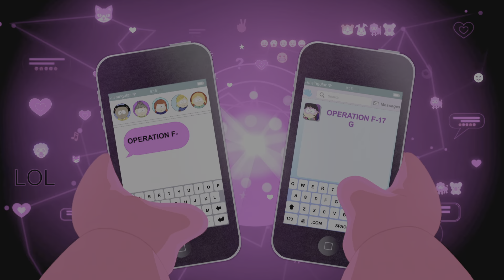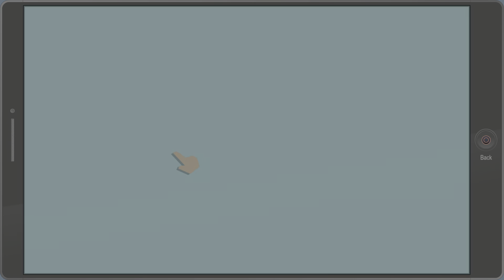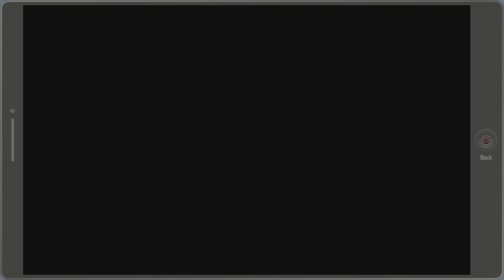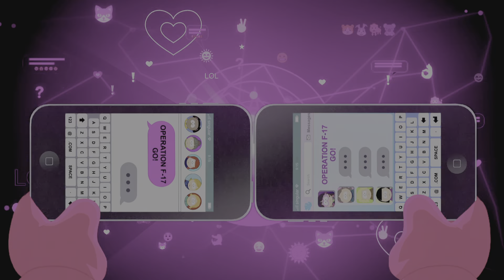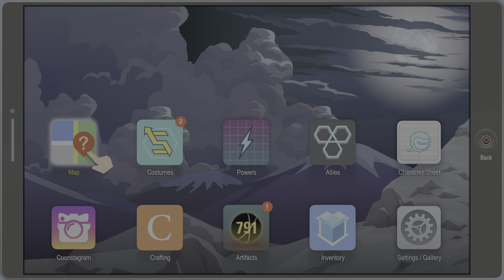South Park: The Fractured But Whole Part 16